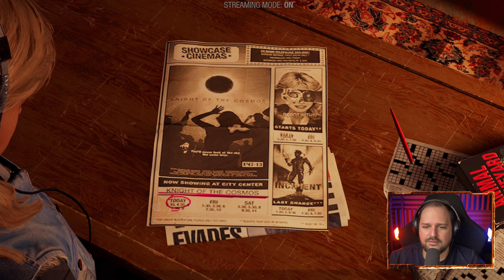Marvel's Guardians of the Galaxy - Lady Hellbender #4 (PC) HUN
Ha esetleg kedvezményesen szeretnél játékot vásárolni az alábbi linkre kattintva megteheted, és közben segíted a csatornát!